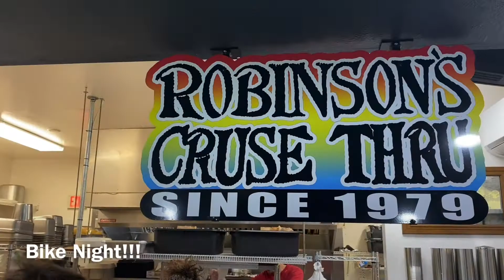Bike Night at Robinson’s Cruse Thru